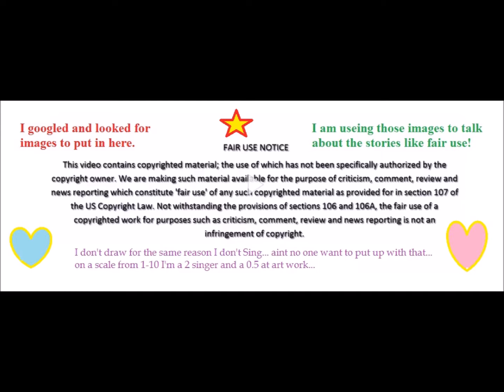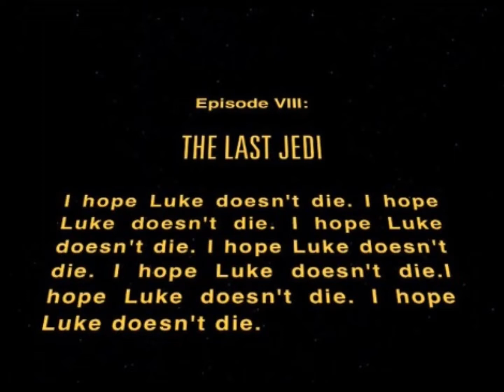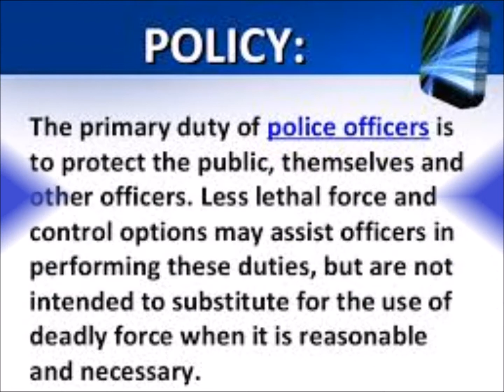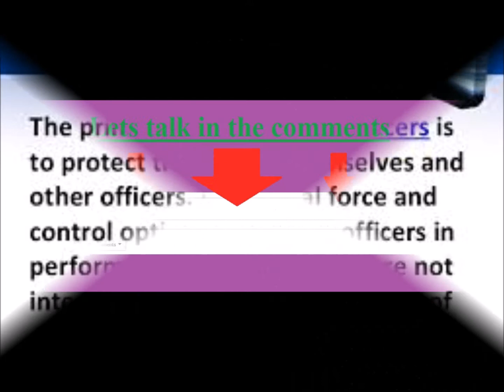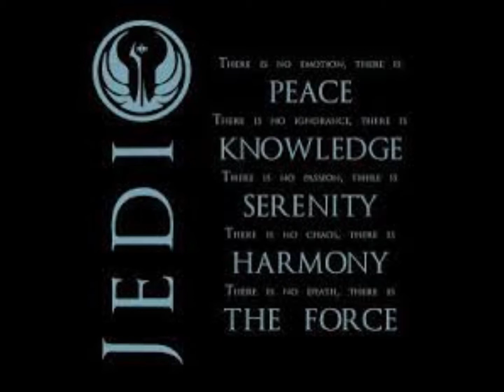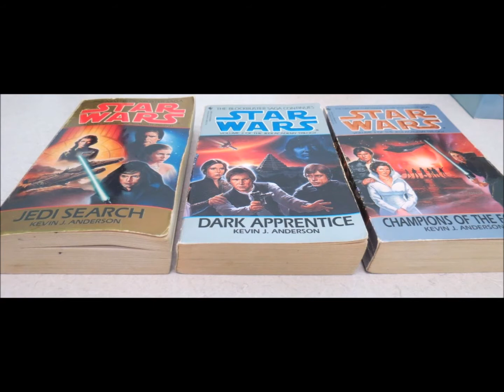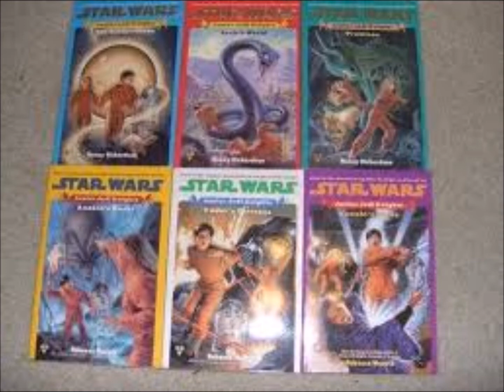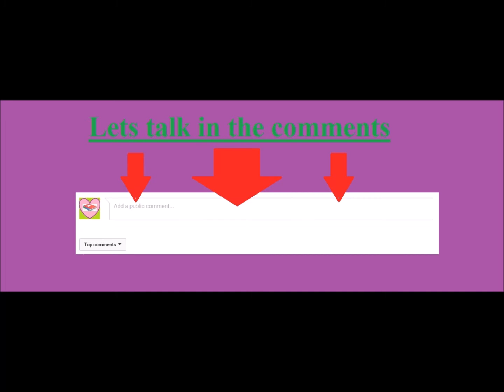Heart of the 'end of the Jedi'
Welcome back to the Heart of the Stories we tell and this week I look into the robot like thought process of Jedi, and why they must end…